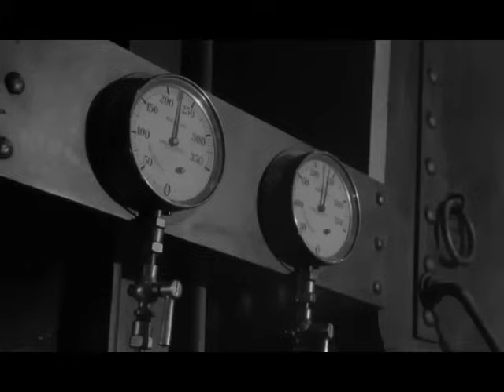(11) It will sink...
From My New Titanic .. "A NIGHT TO REMEMBER" .. Website Archiver...
. Please be Assured!... None of any of my Website's Have Add's... Have Silly Scam's!... or Have Spam!... This is a Practise I Detest...